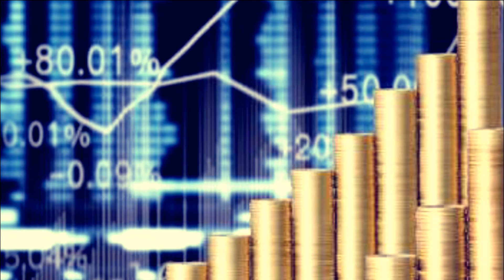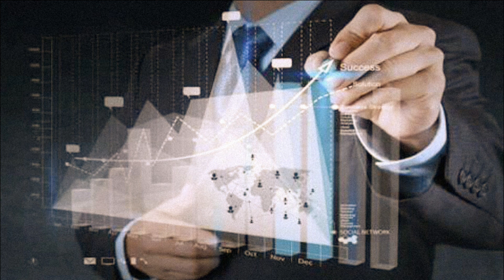शेयर बाजार में निवेश | How to enter in share market and good tips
Share Bazaar me niwesh, how to enter in share market and good tips

Namskar dosto,  agar ap share market, stock market se paisa kamane ke tips jaanna chahte Hai to ap is video ko last tak jarur dekhe. Is video me stock market ke top rich persons ki tips Hai Jin tips ko follow Kar aap bhi stocks me profit kama skte Hai.to is video me iski puri jaankari Hai.  Umeed karta Hu apko ye video pasand aayegi.